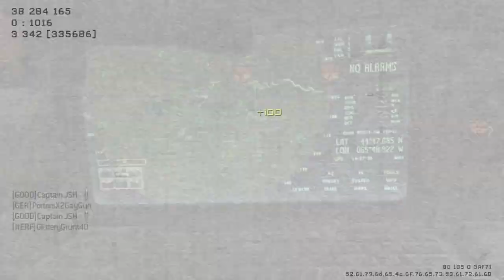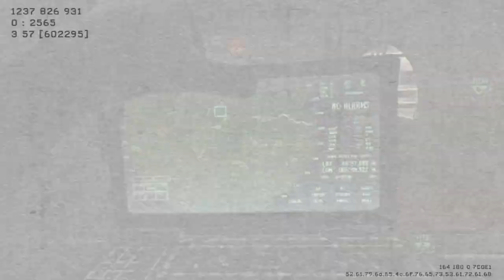BLACK OPS 2 KILLSTREAKS - My Thoughts | Domination on Seatown (39-3)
A pretty good gameplay to share you guys my thoughts on some Black Ops II killstreaks.

Extra tags (ignore):

''MW3 MOAB MONDAYS So Close FLAWLESS 23-0''